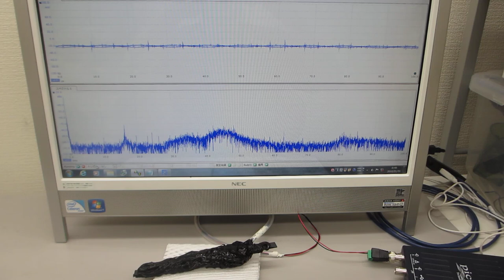超音波プローブ、超音波発振制御システムの開発技術（ultrasonic-labo）